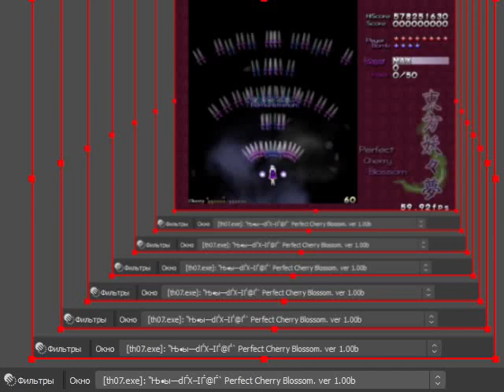pcb lunatic 1cc but it's an absolute meme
ctrl key is assigned to 10fps shift mash using ahk, it combines focused damage with unfocused cherry gain, pretty op